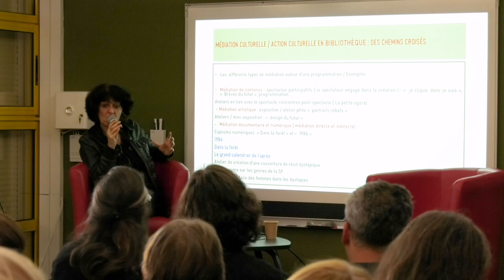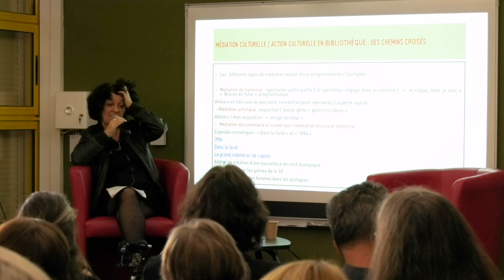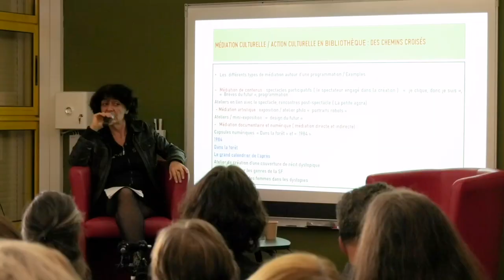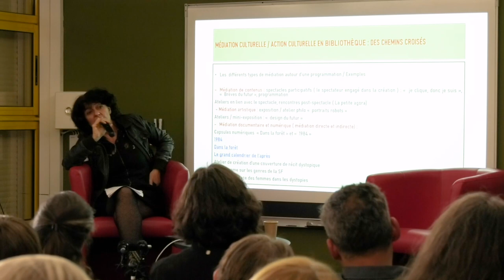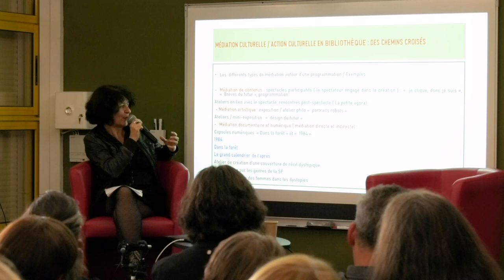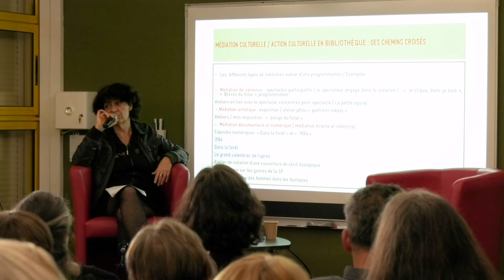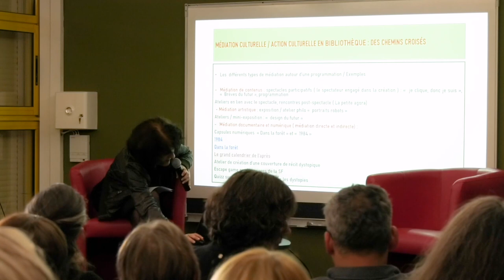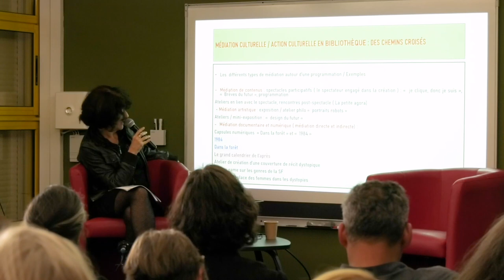Laure Pabot - Programmation & médiation culturelles en bibliothèque 4/4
Laure Pabot est responsable du pôle Action culturelle & pédagogique  à la Bibliothèque départementale des Bouches-du-Rhône.